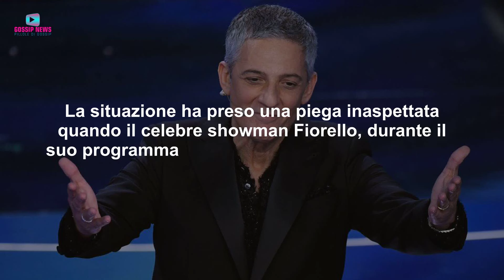Romina Carrisi: Ira Funesta Verso Fiorello... Ecco Perchè!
Romina Carrisi si è scagliata senza tregua nei confronti di Fiorello, reo di una battuta, a detta della figlia di Al Bano, di cattivo gusto. Ecco cosa è successo nel dettaglio.